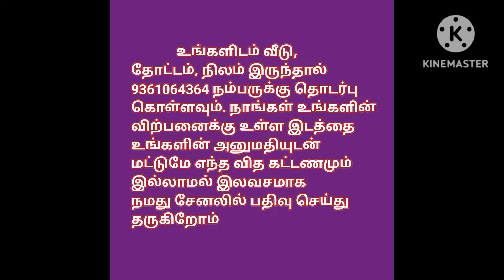மொத்த விலை 1.20 லட்சம் மட்டுமே,25 சென்ட் இடத்தின் மொத்த விலை.Total Price 1.20 lakh only,Direct owner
house design#3850x90
house design#
19architecturesmall
ToursReal Estate
money in real estateluxury
developmentlife of a real estate